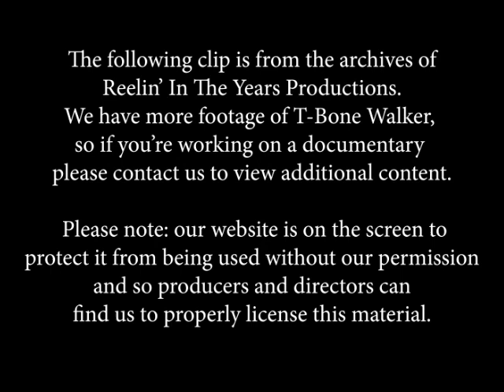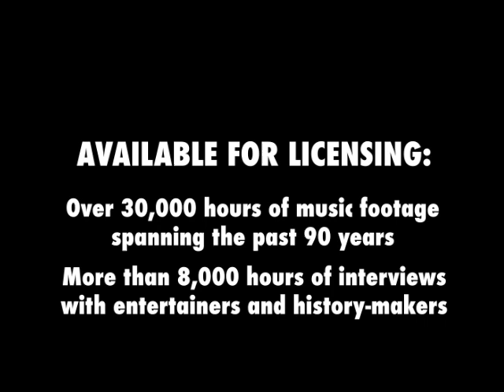T-Bone Walker • "Stormy Monday/Why My Baby (Keep On Bothering Me)" • 1968 [RITY Archive]